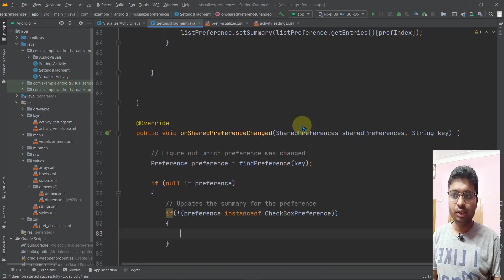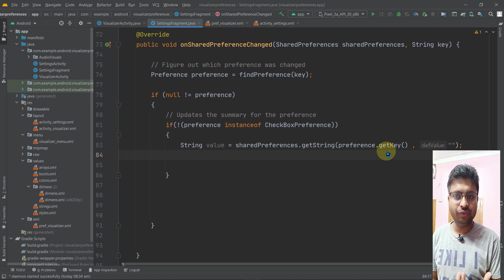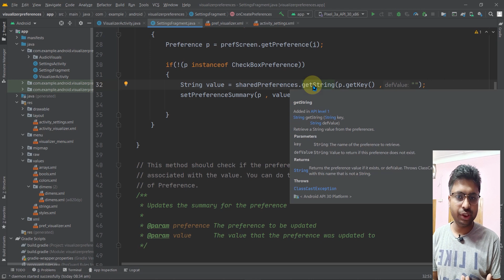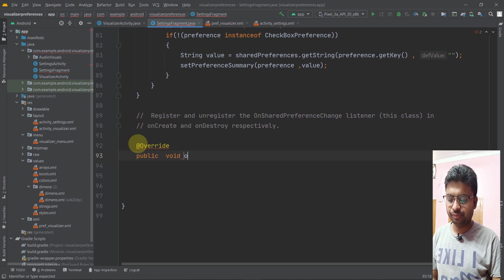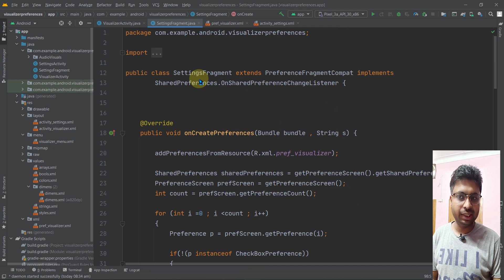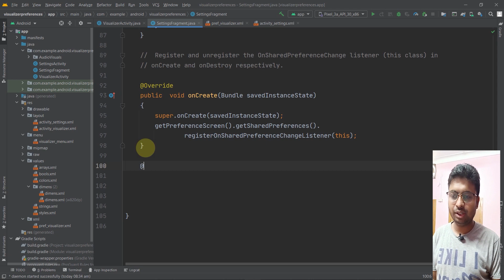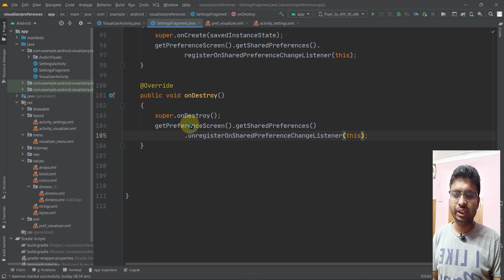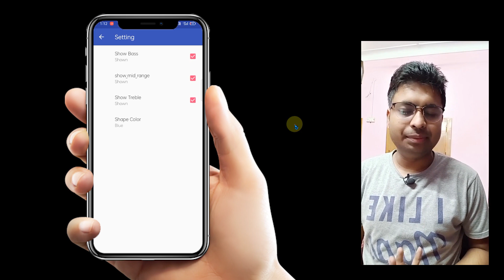Class 396 - Linking Shared Preference Summary List |Android App Development Complete Course In Hindi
1.Layouts
2.User Inputs
3. Multiple screens
4.Networking
5. Data Storage